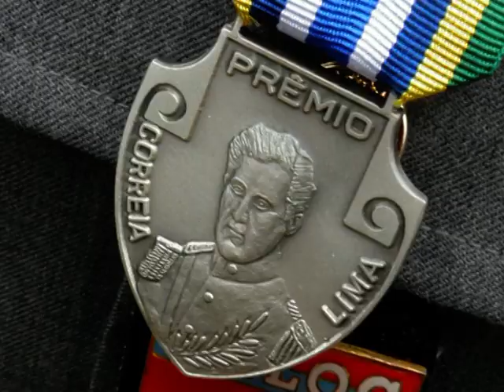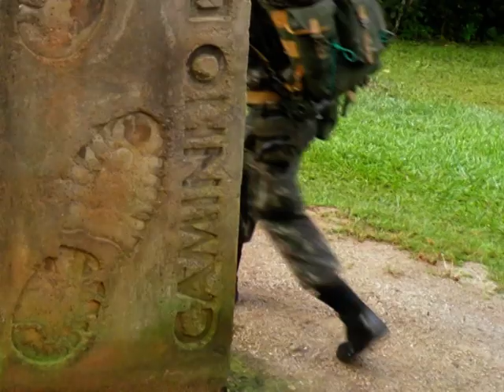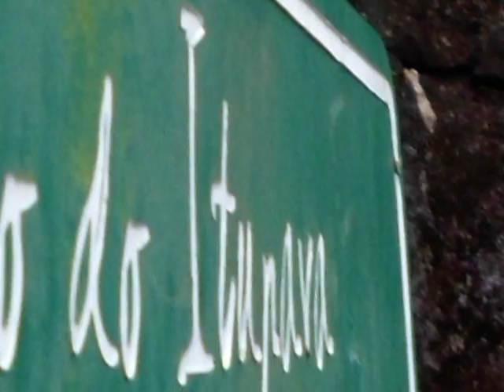1-NPOR 2013 5 BLOG Curitiba